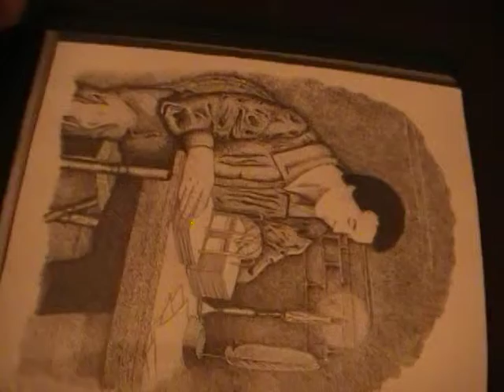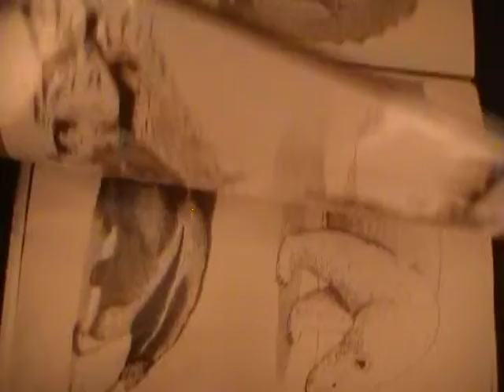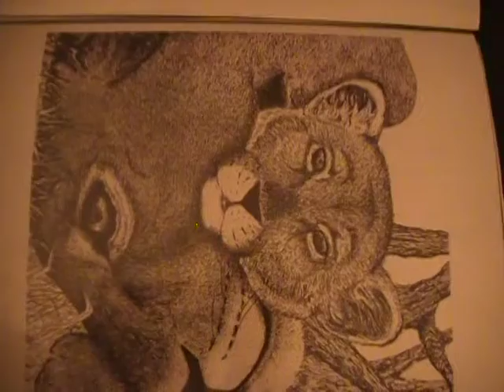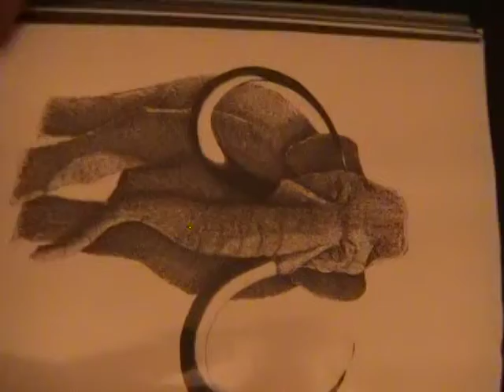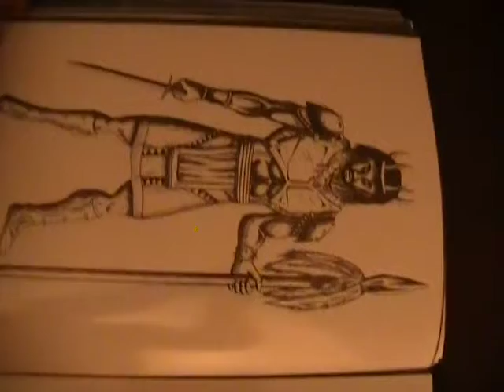these are very special drawings to me.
i like these drawings, you can comment on them.